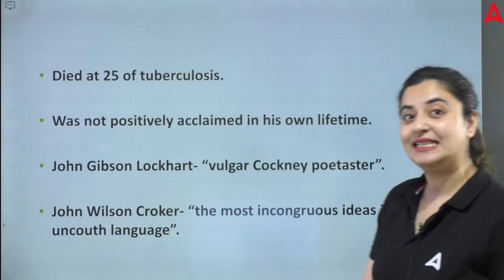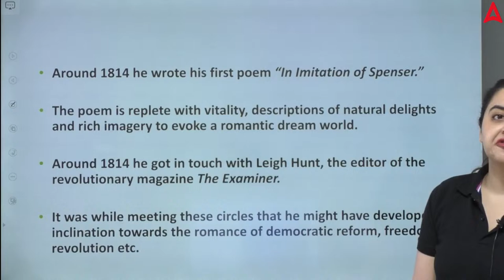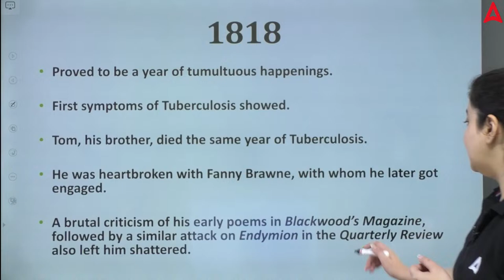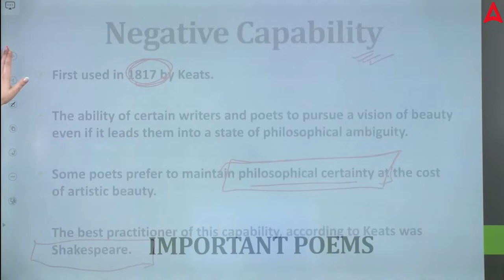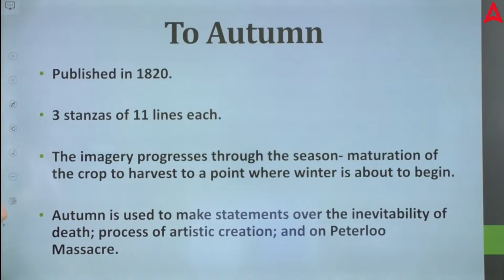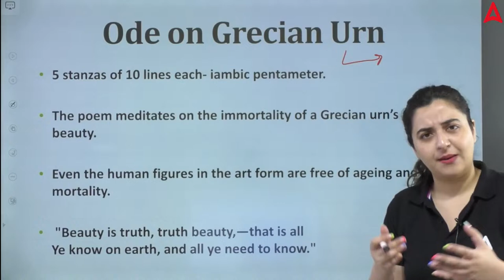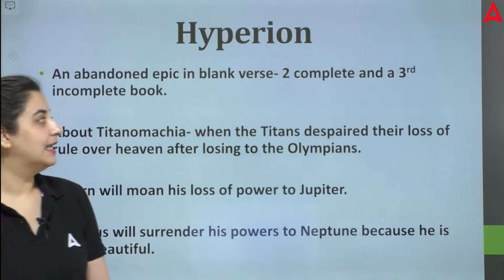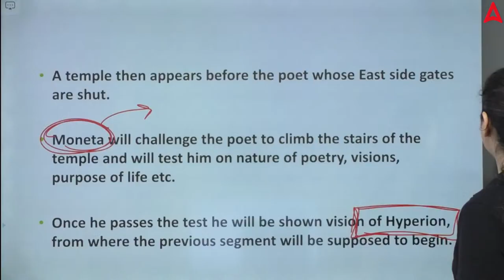EMRS/DSSSB PGT English Literature Classes 2024 | John Keats Of English Literature